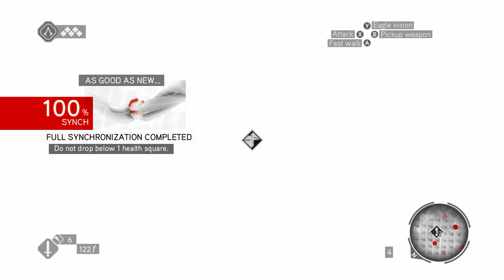Assassin's Creed Brotherhood Gameplay Part 4 - Machiavelli